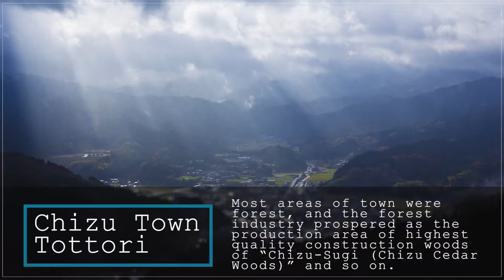About Chizu Town Tottori and Chizu Cedar (Chizu Sugi)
Chizu town, Tottori-Prefecture is located in western Japan’s main island of Honshu, in the northeast area of the Chugoku-region. It is a fairly long and narrow Tottori-Prefecture running some 120km east to west and 50km north to south. To the north is the Sea of Japan, with the Tottori Sand Dune. In the south is the Chugoku Mountains, including Mt Daisen, the highest peak in the region.
Chizu town is located in the southeast part of Tottori prefecture. This town has an area of 224.70 square km, with a population of 7300 people. The climate is temperate, with four distinct seasons: weather is relatively fine from spring to autumn, with some snow in winter.
Roughly 93% area covered with forests, the major industries are forestry and farming including flowers “Doudan-tutuji (Enkianthus perulatus) and Rindou (Japanese gentian)” and production of goods using the wood.